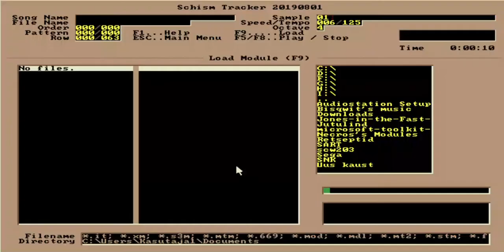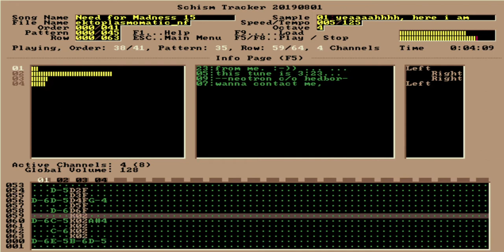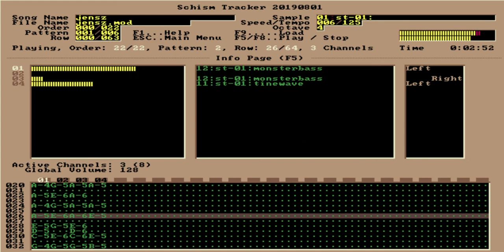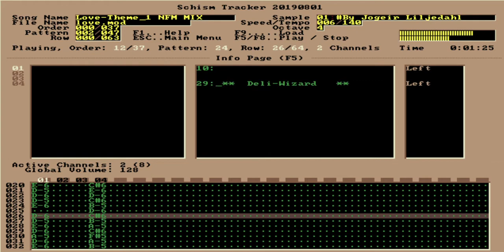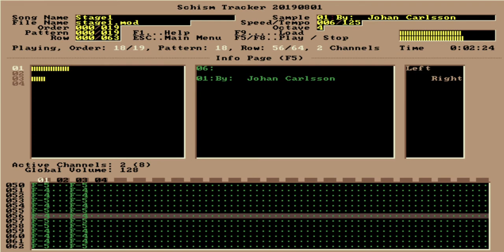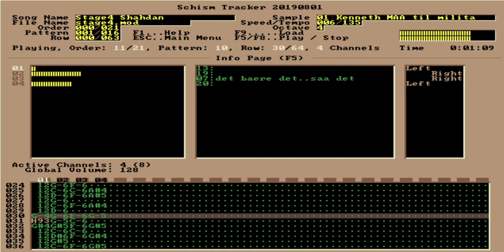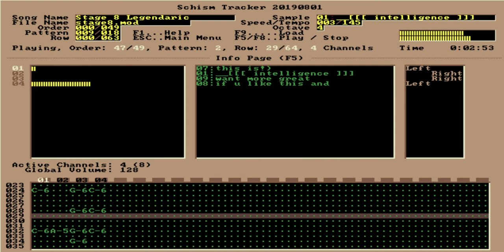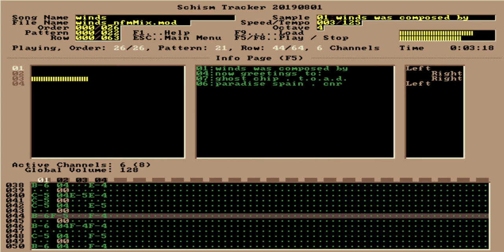The Official Need For Madness Soundtrack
This is complete soundtrack of race game Need for Madness. And also my this month final Tracker Music video.

Please Enjoy,Take-Care and Good-Bye

P.S Some MOD Tracker Files will be a reapeated

Like Snake Dance and Oberheim Power